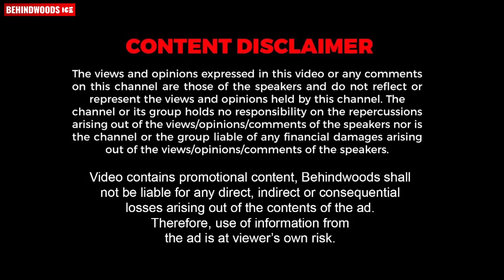Shah Rukh Khan-ൻ്റെ Fans എന്നെ ഇടിക്കില്ലായിരിക്കും🤣🤣 | Madonna Sebastian | Funny Interview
Here is the funny interview of Madonna Sebastian. She Shares her acting experience with Dhanush, Asif Ali, Alphonse Puthren ,Nivin Pauly & Sai Pallavi
UK ആണോ , എങ്കിൽ AIMBRITZ അത് Ok ആണ്
പുതിയ പായ്ക്കിൽ
പുതുമ മാറാത്ത രുചിയിൽ.